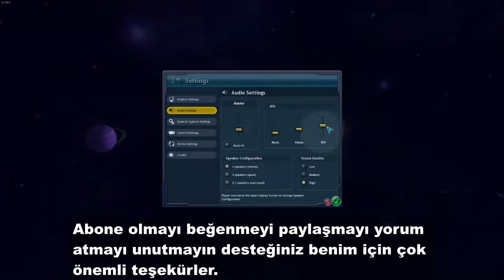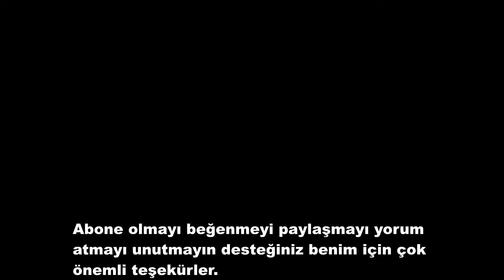[TÜRKÇE] Spore Son Kez | Bölüm 13 | Başka Irklar Bulduk